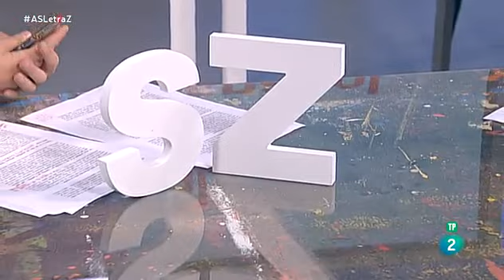Seseo, ceceo, la letra Z y Andalucía en la lengua española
Mi Taller de Español (enero de 2017) sobre la letra Z y dos grandes fenómenos fonéticos relacionados con ella: el ceceo y el seseo. Emitido en  el programa "La Aventura del Saber" dirigido y presentado por Salvador Gómez Valdés.